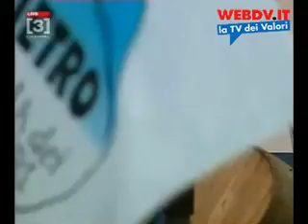Antonio Di Pietro a piazza Navona (19.03.11)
L'intervento di Antonio Di Pietro dal palco del 19 marzo: 4 SI contro il nucleare, per l'acqua pubblica e contro il legittimo impedimento. 4 referendum di tutti i cittadini, perchè l'acqua, la salute, l'energia e la giustizia sono di tutti.